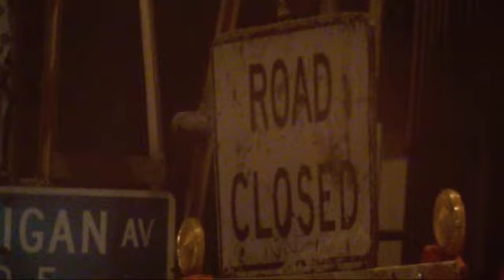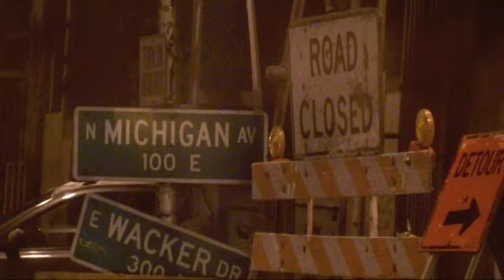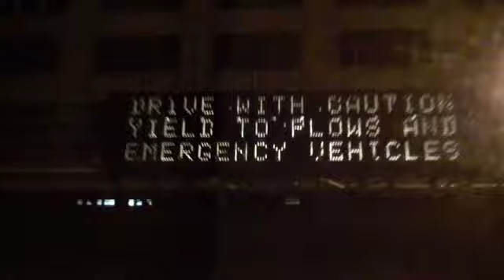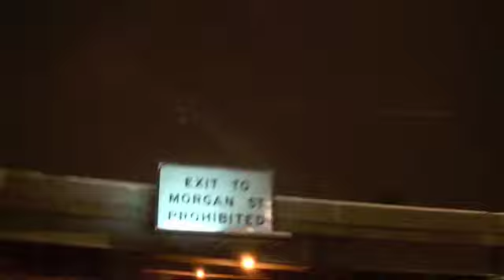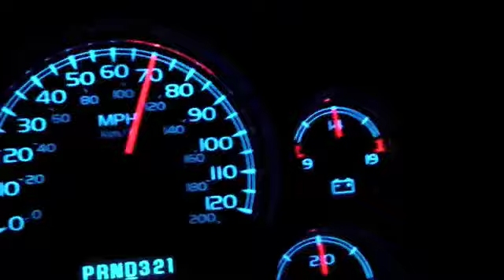Chicago 5:00am winter time visuals to "The Time is now" by Duress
Chicago just has a vibe late night like no other. Here we take a drive underground down Wacker Drive which runs entirely thru the Loop. It used to be filled with homeless and debris, but now it's pretty much a hollow doorway to the burbs. The Time is Now by Duress is a great soundtrack for this 10 minute adventure that was not overdubbed, but synched on the spot for our ride back out of the city...trip out people...trip out...stay thru the end and see some cool visuals courtesy of timing, destiny, and a cold Chicago night...